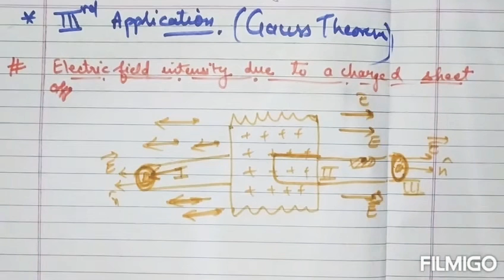Electric field due to an infite plane charged sheet || class 12 || application of Gauss theorem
This video contains the application of Gauss theorem.
Handwritten notes from exam point of view.